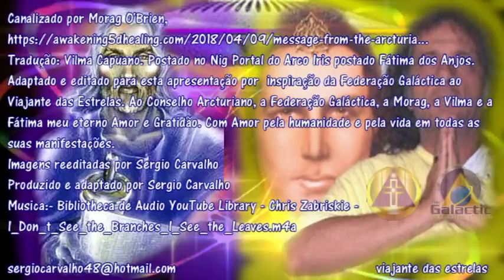Mensagem do Conselho Arcturiano dos Doze Áudio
Canalizado por Morag O'Brien,
Tradução: Vilma Capuano. Postado no Nig Portal do Arco Iris postado Fátima dos Anjos. Adaptado e editado para esta apresentação por inspiração da Federação Galáctica ao Viajante das Estrelas. Ao Conselho Arcturiano, a Federação Galáctica, a Morag, a Vilma e a Fátima meu eterno Amor e Gratidão. Com Amor pela humanidade e pela vida em todas as suas manifestações.
Musica:- Bibliotheca de Audio YouTube Library - Chris Zabriskie - I_Don_t_See_the_Branches_I_See_the_Leaves.m4a